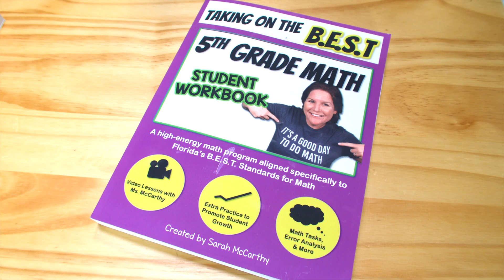B.E.S.T Standards for Math - NEW Video Lessons and TONS OF RESOURCES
Looking for resources that align with the B.E.S.T. Standards for Math (Grades 3-5?) You're in the RIGHT PLACE!